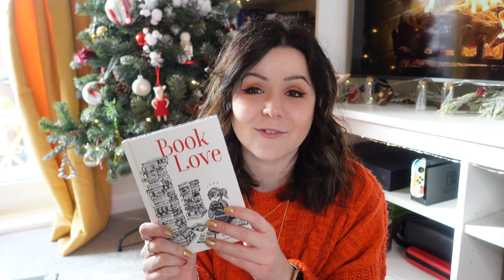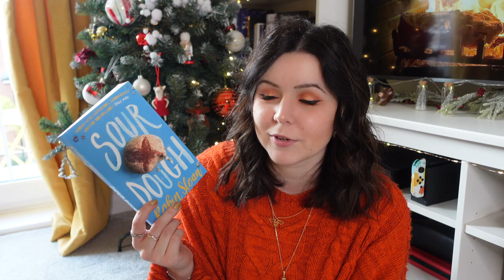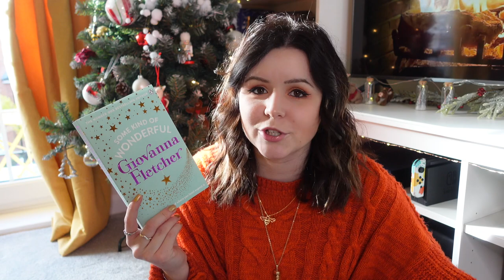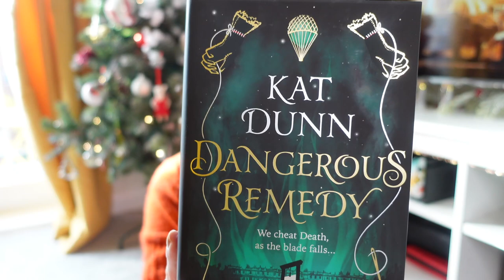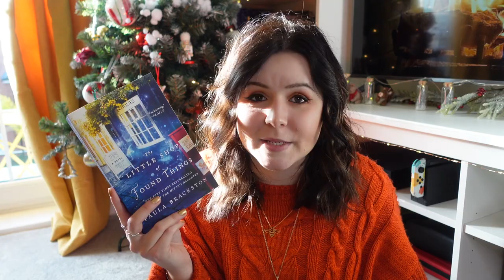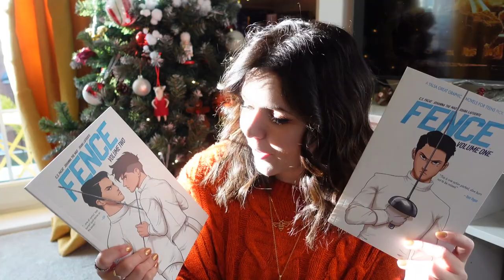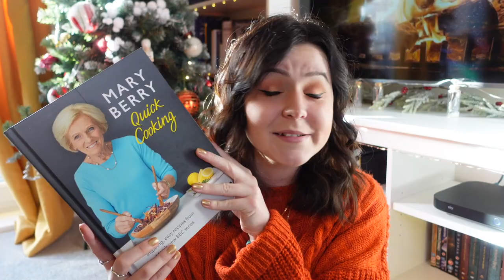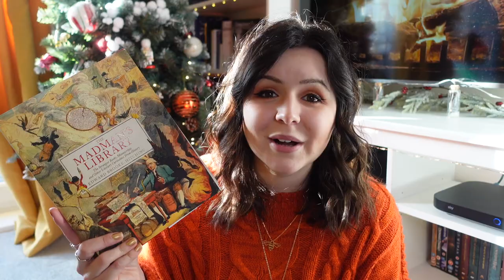My Christmas book haul: featuring me saying the word excited far too many times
I'm hauling all of the lovely books I was lucky enough to receive for Christmas!